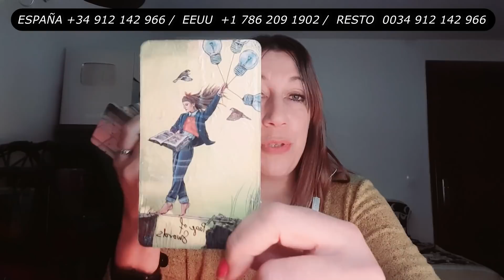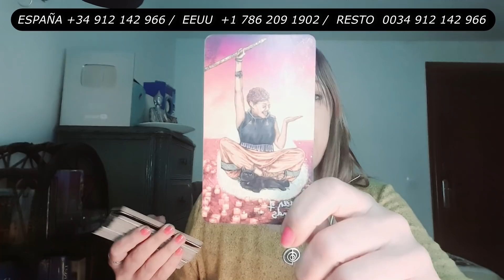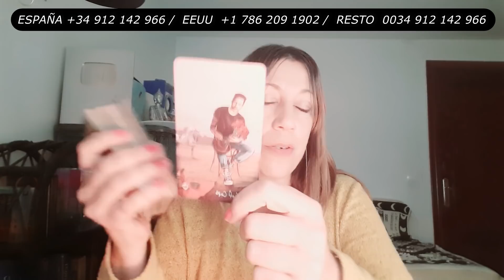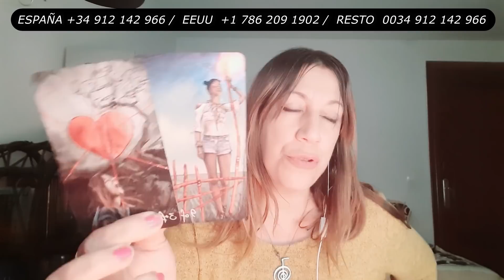PISCIS TE ENVIA BRUJERÍA, TE VIGILA 😡...TE DIGO QUIEN ES